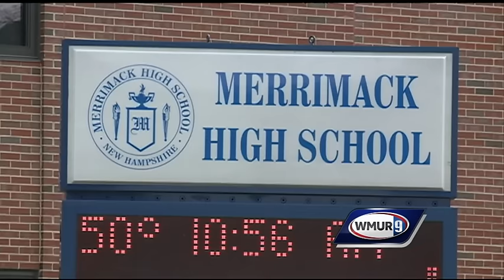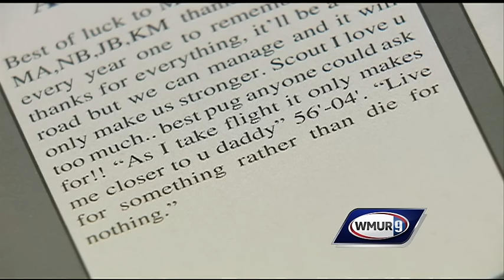Merrimack High School graduate shot, killed in line of duty in Virginia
The local community is mourning after a Virginia police officer from Merrimack was killed in the line of duty on her first day.